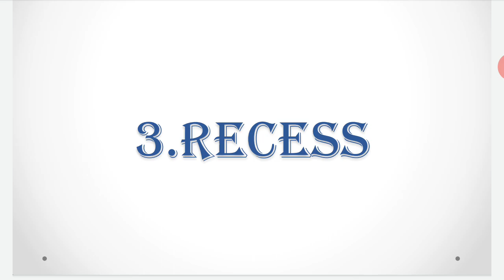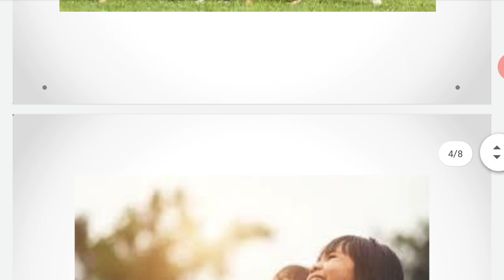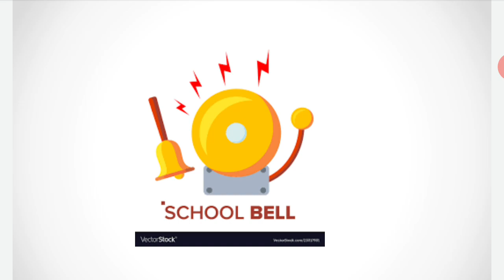Std 4 | ENGLISH | Lesson 3 | RECESS | Part 2